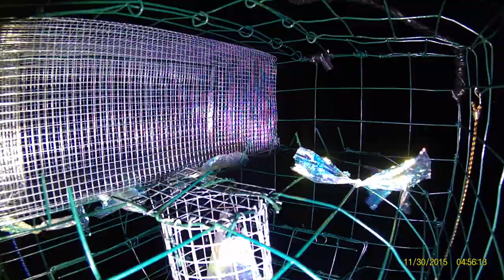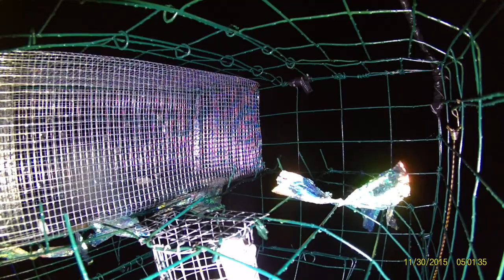How to CATCH ALL the CRABS you want